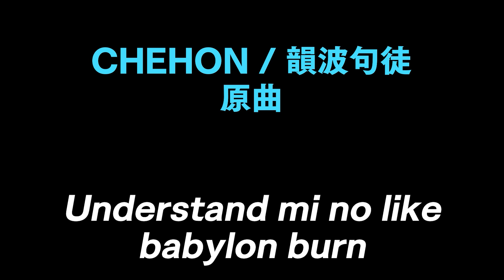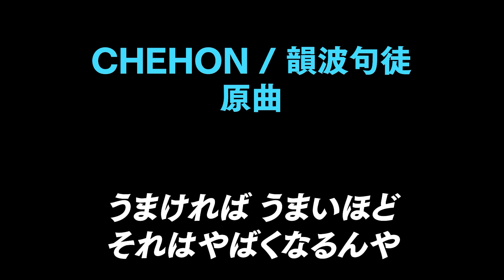チェホンの韻波句徒のダブを聴きくらべ！ダブって何？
セレクター・MCをJUNIOR (ジュニア)が務める本人のみからなるキャリア20年以上の大阪のレゲエ・サウンドである。現在までに数々の作品をプロデュースすると同時に、強烈なMC、オリジナリティ溢れるダブプレート、サウンドシステムを駆使したダンスを年間100本近くも展開する。ジャマイカ、日本、インディーズマーケット、メジャーフィールドを縦横無尽に駆け巡る独自のスタイルで全国区で活躍。代表作は「爆走エンジェル」、「大爆走エンジェル」その後に続く「逆ギレ・アウチ!!」、「ハナジブー」。このシリーズはセールス面でも好成績をたたき出した自身の看板アイテムでもある。たった一人でオーディエンスと対峙するワンマンダンス「緊急事態」は年々動員数が増えており、'12年には大阪城ホールで単独公演を成功させ、'14年と'16年には大阪野外フェスティバルの激戦区、舞洲にて開催され16,000人以上を集客。RED SPIDER単独での野外イベントを成功させた。'17年には自身2回目となる47都道府県ツアーを成功させ、そのファイナル公演を日本武道館で行い成功させた。毒舌キャラが先行イメージのRED SPIDERだが音楽を生業とする者として作品作りに対する熱い情熱とあの毒舌MCの裏側にあるレゲエへの異常とも言える愛情は徐々にだが日本中に伝わりつつある。

▽RED SPIDERのオンラインサロン▽
レッドスパイダーが主宰するオンラインミュージックサロン。毎月開催するメンバー限定ライブ配信を通じて交流しよう！